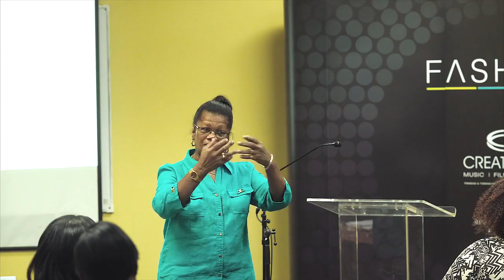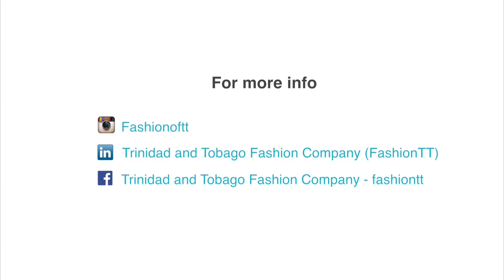Fashion Upgrade Online Training Series - Ep. 3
Viola Davis Maurice addresses the criteria for the assessment of quality in apparel and sewn products at the  Fashion Upgrade workshop 2016 held at the Trinidad and Tobago Bureau of Standards, Trincity Industrial Estate, Macoya.